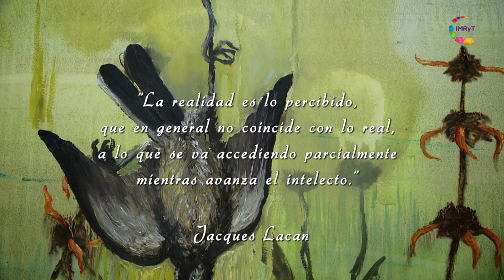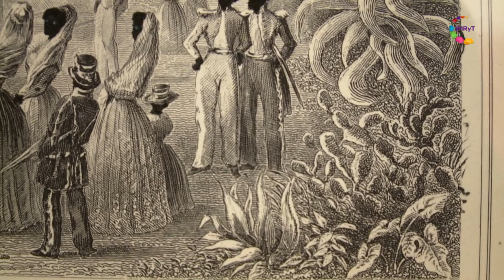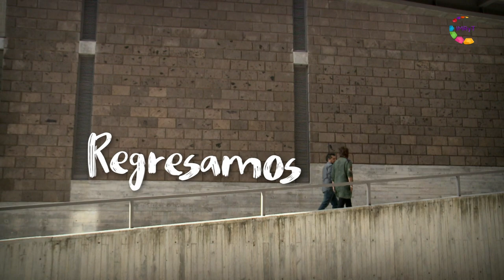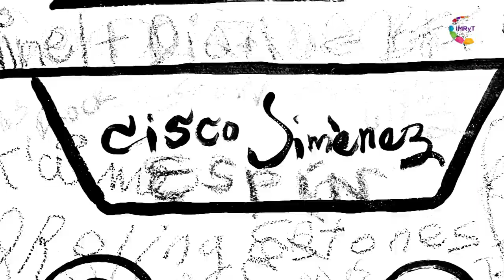Helenarte - Lalo Lugo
A través de las distintas técnicas del arte plástico conoceremos a los artistas, grabadores, pintores y escultores que habitan en Morelos, y que hacen de éste un  estado con gran capital creativo y cultural.

María Helena González, curadora de arte y experta en semiología de la imagen, nos introduce al mundo de esos artistas y nos enseña cómo apreciarlo.

Tema: Lalo Lugo

Sinopsis: Lalo Lugo es un pintor oriundo de Cuernavaca y se comporta como tal: disfruta y nos comparte lo exuberante de la vegetación de ésta, su ciudad. Su infancia transcurrió entre la utópica arquitectura colonial de la Catedral y el Palacio de Cortés, y los mundos ilusorios producidos por sus padres en los acuarios, que fueron la empresa familiar por antonomasia; por eso es fácil entender su obra, que mucho tiene que ver con esa fantasía ingenua, penetrante y voluptuosa que se le da muy bien representar.